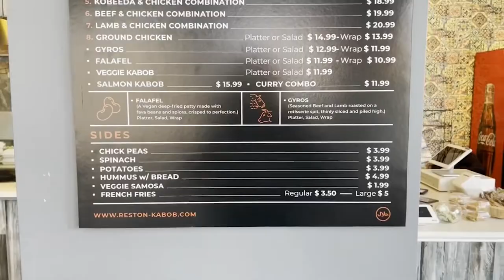Reston Kabob Full Menu